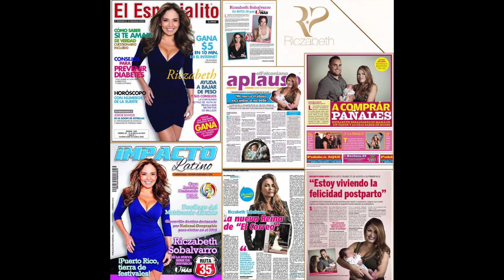Aprovecha las redes sociales | eleva tu creatividad | AUDIO